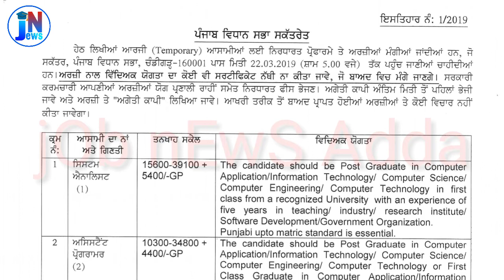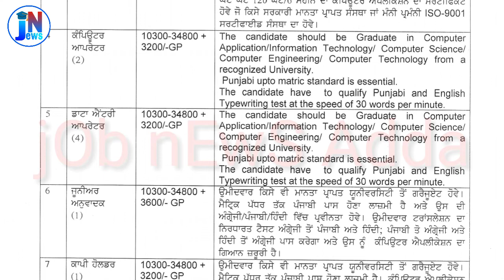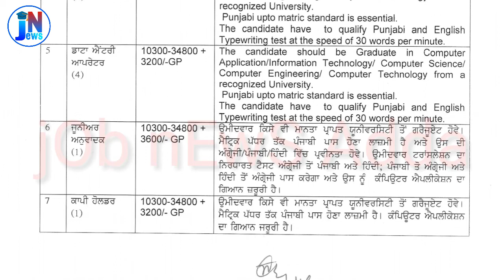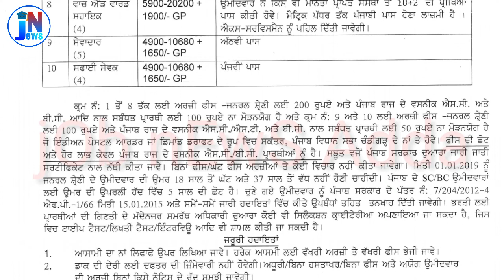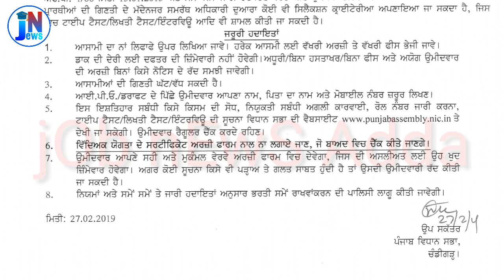Punjab Legislative Assembly Recruitment 2019 || पंजाब विधान सभा भर्तियां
Punjab Legislative Assembly Recruitment 2019 || Punjab Recruitment 2019 || Punjab Clark Recruitment

नमस्कार दोस्तों...
आपका स्वागत है  " jOb nEws Adda " YouTube channel में। इस channel में आपको Government Job कि जानकारी मिलेगी । जो भी government Vacancies निकलेंगी उनकी  complete जानकारी आपको सबसे पहले दी जाएगी और अगर POLICE line की तैयारी कर रहें हैं तो ये channel आपके लिए और भी helpful होने वाला है,क्योंकि हम आपको  "physical test " पास करने के बेस्ट tip बताएंगे । Police line Vacancies से सम्बन्धित जो भी समस्या हो आप हमें comment कर के पूछ सकते हैं ।
99% आपको उसका सही और सटीक जवाब मिलेगा।
धन्यवाद् । 🙏🙏🙏
job news adda ,
peon bharti,
police constable Results,
punjab patwari ,
Online job details,
Police vacancy,
vicancy news,
Results ,